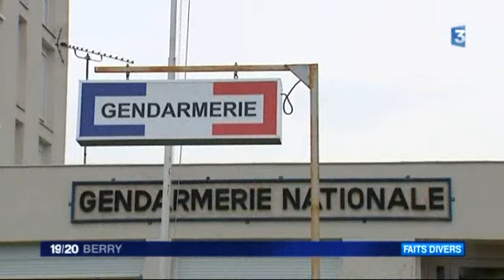Assassinat de Mareuil-sur-Arnon : le tireur revendique "un acte réfléchi"